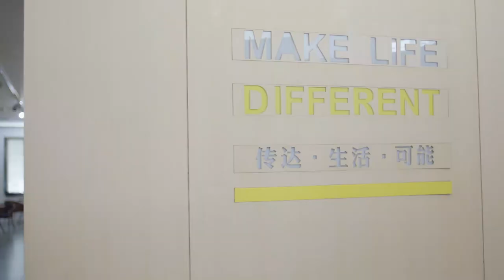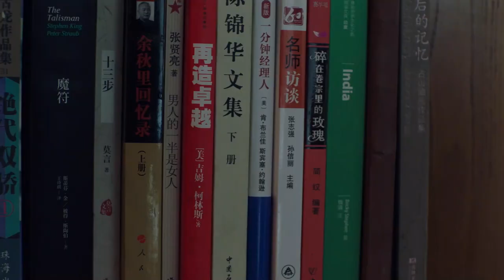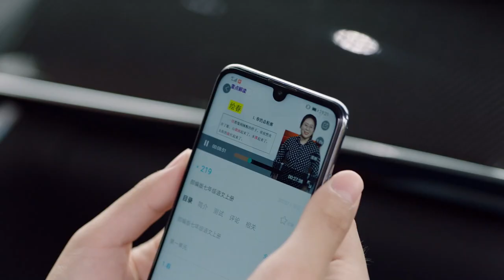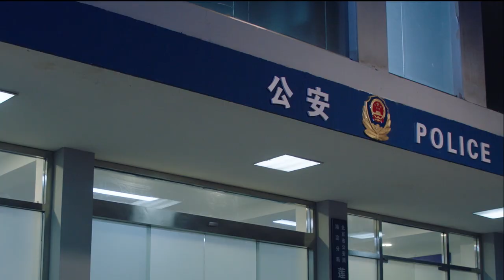[Eng Sub]【简单的幸福】20: 中年大叔邂逅女教师，前妻装疯扮傻阻挠，最终能否双向奔赴？陈建斌 梅婷 涂松岩 刘威葳 于明加 都市情感剧 2023中国电视剧｜少女爱追剧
（中、英、印尼、西班牙语字幕）
北京时间：6月21日晚8:00，每晚更新2集
BST: June 18, 8:00 pm, 2 episodes updated every night,
《简单的幸福》：
剧情：
 马列文（陈建斌 饰）是一位实体书店的守望者，他的梦想就是开办实体书店，让城市中的人们有可以沉下心来享受阅读乐趣的一方净土，因而不惜牺牲商业利润来守护精神家园。出于责任，他照顾着身患躁郁症的前妻王忆如（刘威葳 饰），而家庭教师简单（梅婷 饰）的出现为他的生活带来一丝慰藉。简单原是一位中学教师，辞去教职来北京与未婚夫冯春生（涂松岩 饰）结婚却惨遭背叛，简单在马列文的提点下勇敢拒绝了委曲求全的婚姻，并和马列文之间产生了莫名的情愫。马列文复杂的家庭关系使得二人虽已心意相通却彼此克制。而此时马列文前妻病愈归来想要复婚。面对责任、爱情以及岌岌可危的事业，马列文没有选择逃避，决定牵起简单的手，共同面对，最终战胜困难，实现了一直守望的梦想，收获成功，感悟幸福其实很简单。

《我的邻居睡不着/My Neighbour Can’t Sleep》官方列表： Husband Who Love Me》官方列表：